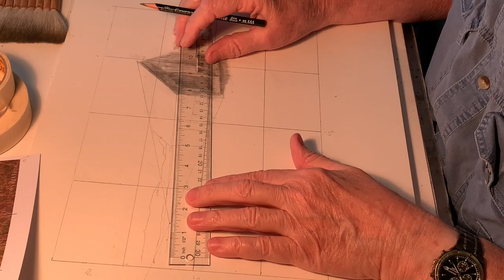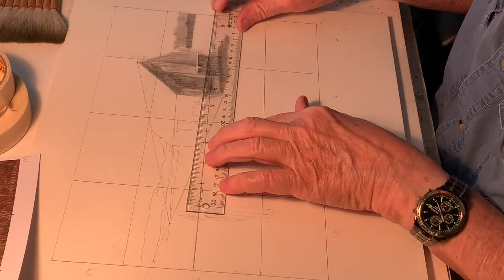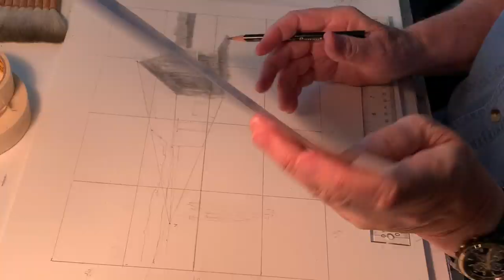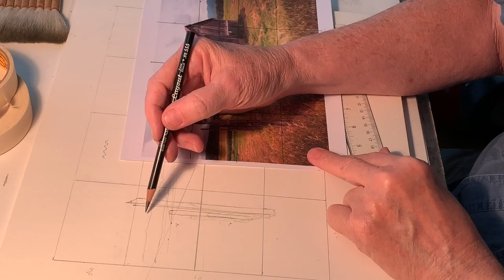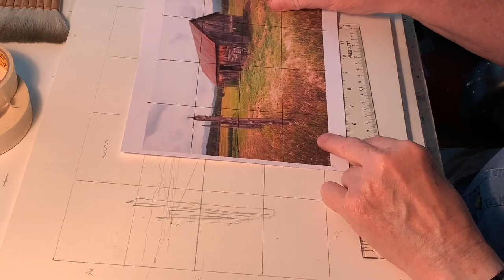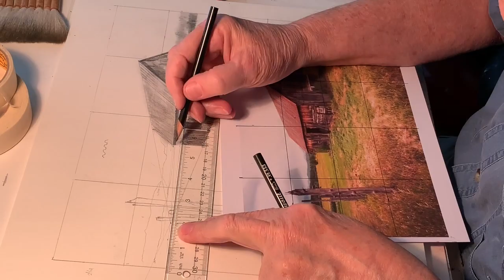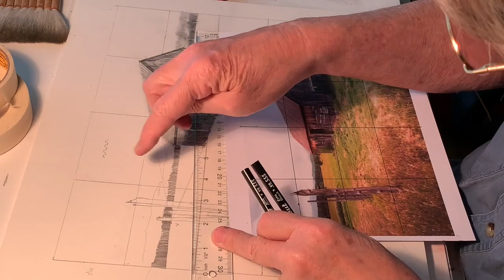Mikes drawing tutorial #6 mp4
basic drawing tutorial